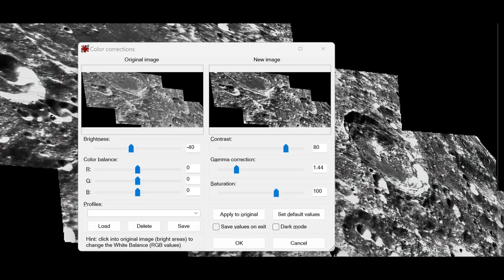Orion Artemis 1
Some wonderful details, Ive also put the same images with colors inverted to catch the 3D visual
 Orion - Artemis Mission, 2022
Courtesy of NASA/JSC/KEN KREMER/Space Upclose